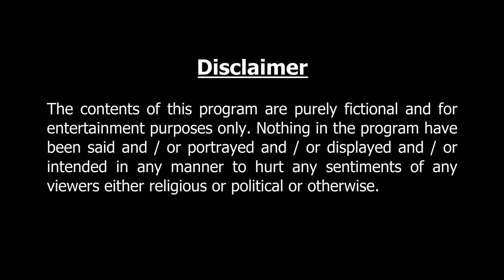ভাড়া বাড়ি I Bangla Cartoon | Thakurmar Jhuli jemon | AFX Animation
ভাড়া বাড়ি I Perfect entertainment for the animated story lovers. Enjoy.